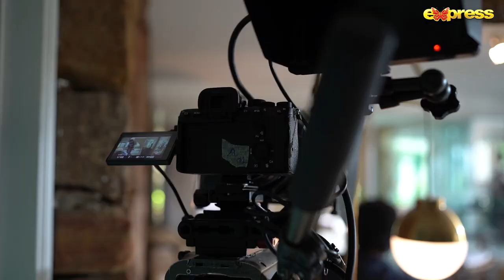HUM DONO | Behind The Scenes - Take 08 | Ahsan Khan - Hira Mani | Express TV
Executive Producers: Hina Aman & Kamran Afridi
Directed By: Aabis Raza
Director Curtain Raiser : Maira Anis Sheikh
Written By: Nimra Jamil & Warisha Fatima
DOP: Waqas Ali (Balle)
HOP: Ali Salman
Creative Director: Nisa Karamatullah
Starring: Ahsan Khan, Hira Mani, Azra Mansoor, Bismah Babar, Faizan Chawla, Taqi Ahmed, Asfar Khan, Saadi, Zobia, Bina, Rose Mohammed, Asiya Quershi